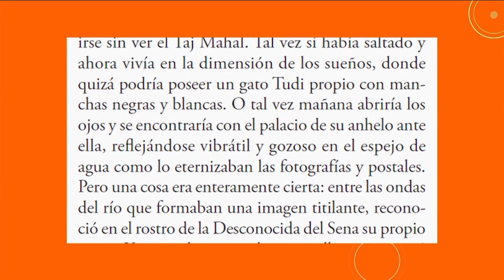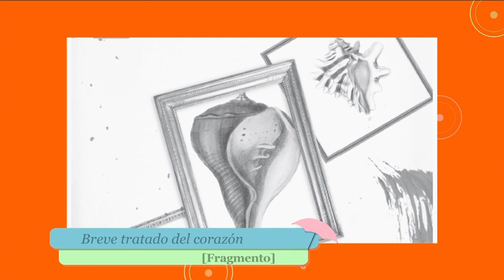El espacio literario de La dichosa palabra. Breve tratado del corazón, de Ana Clavel